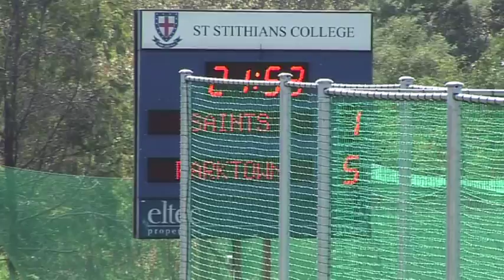PARKTOWN HOCKEY FIRST XI THRASHES ST STITHIANS 6-2 TO END SEASON TOP TEAM IN GAUTENG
Parktown Boys' Hockey First XI played away June 1, 2013 at St. Stithians, but still beat the home team 6-2, to end the Season Top( Private or State) Hockey School in the whole of Gauteng.   If you are interested in applying in 2015 to this top school, contact MIC Hockey Mr. Joe Kotwal, on 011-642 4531.